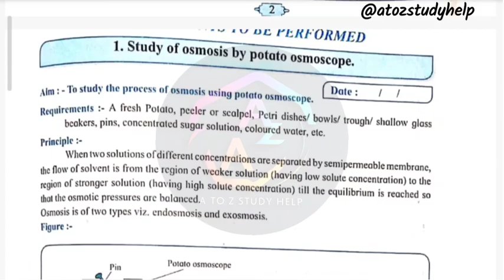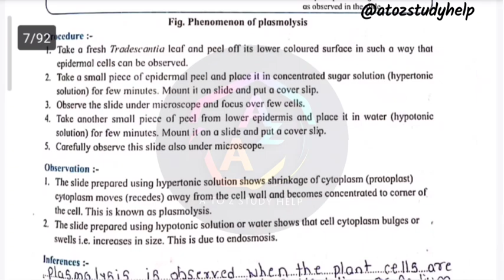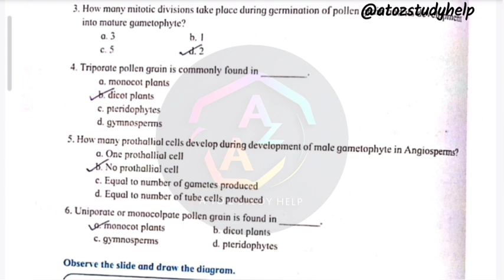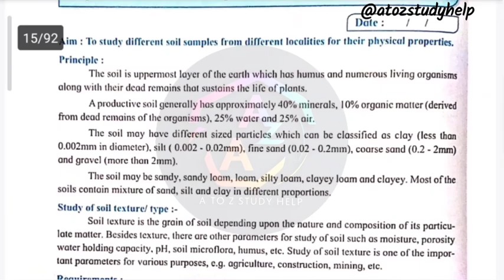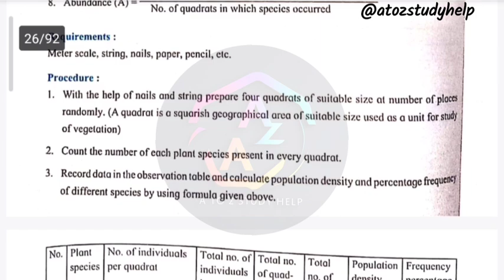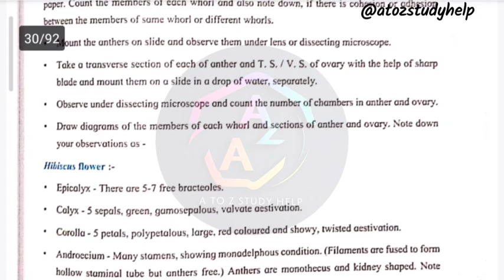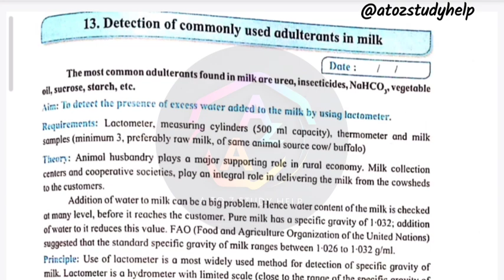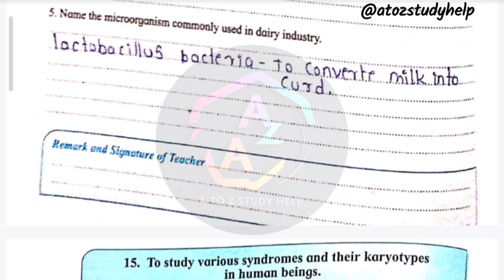12th biology practical book answers- class 12 biology practical experiment 1 part a pratical pdf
12th biology practical book answers- class 12 biology practical experiment 1 part a pratical pdf